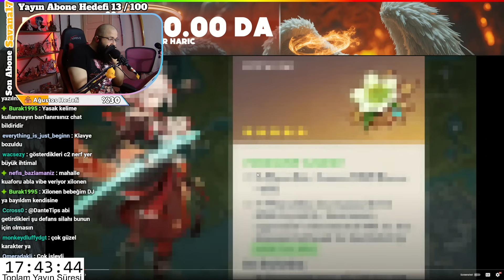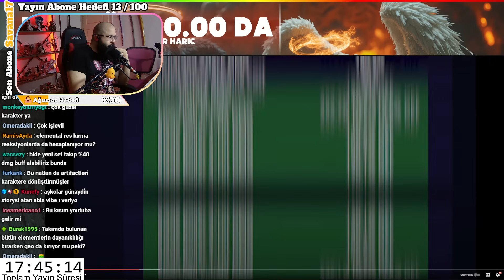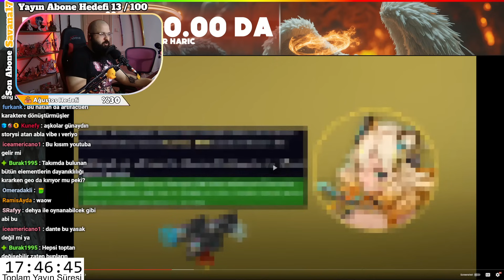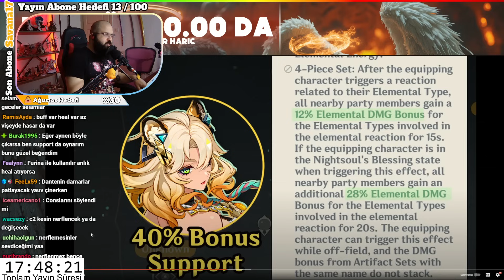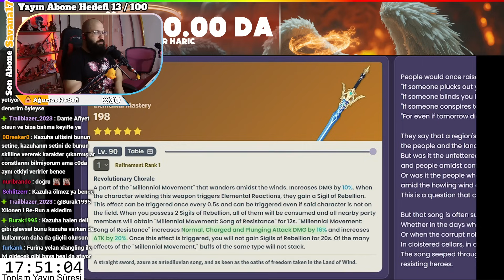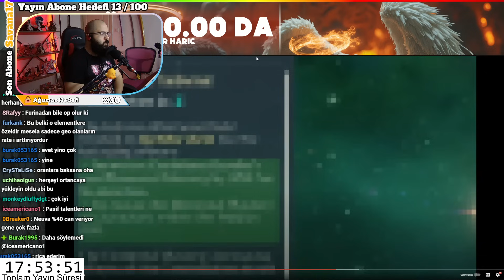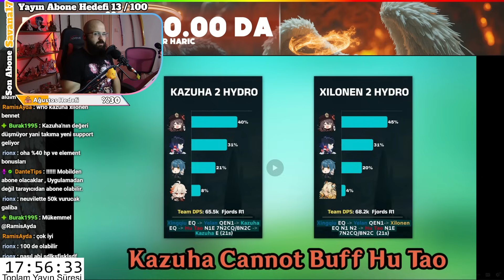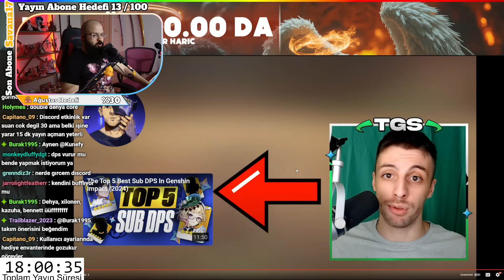Xilonen Ön İnceleme | ŞAHANE DURUYOR | Genshin Impact Türkçe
Wuthering Waves
Wuthering Waves Türkçe
Wuthering Waves Rehber
Genshin Impact
DanteTips
Dantegrafi
Rehber
Hikaye

xilonen
gameplay
genshin
rehber
build
nasıl olmuş
çıkış
dps
support
kazuha
destek
sup dps